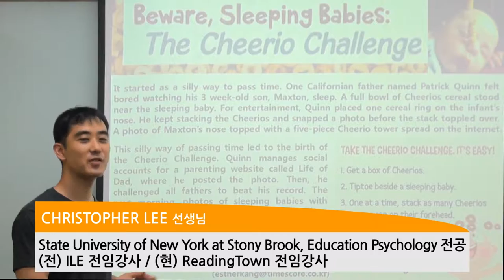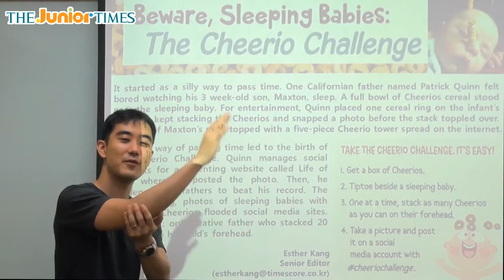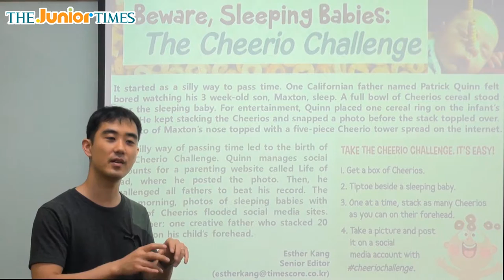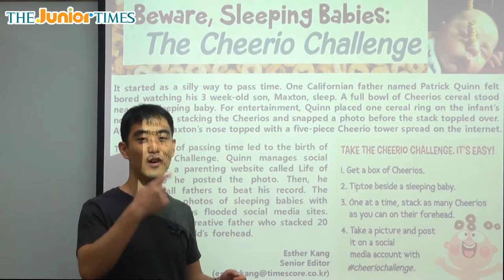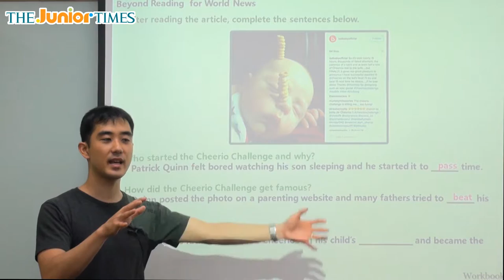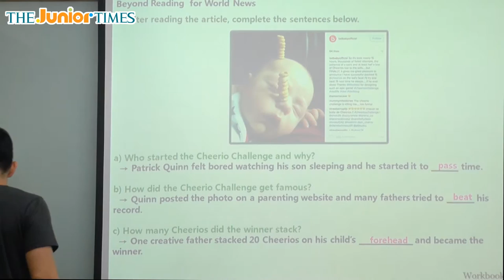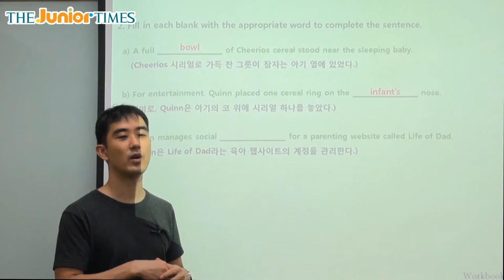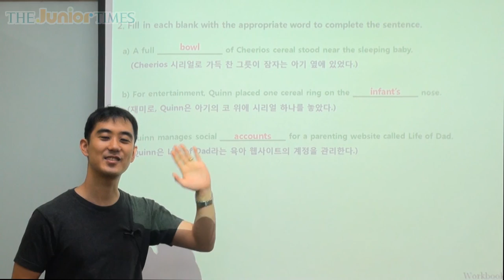Beware, Sleeping Babies... - 주니어타임즈와 함께 하는 월드뉴스 동영상 강의 ( The Junior Times - No.640 )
아빠와 잠든 아기의 새로운 놀이